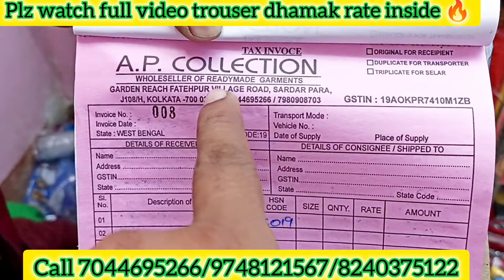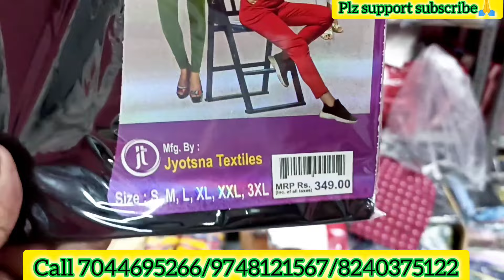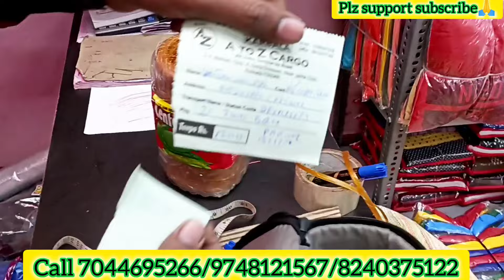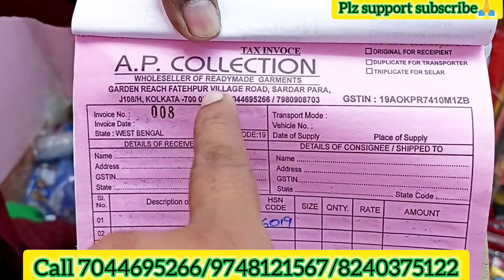Bangladeshi Tshirt Importer in Kolkata|Bd T-shirt wholesaler in Kolkata|Trouser Manufacturer Kolkata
Bd Tshirt Importer in Kolkata|Half pant|Trouser|Tshirt|Shirt|Boxer|Jeans|Nighty|Kolkata wholesale

Company Name AP COLLECTION

NEAR HARI MOHAN GHOSH COLLEGE METIABRUZ

number mentioned in video plz see video|VIDEO ME NUMBER HAI

Address J108/H GARDEN REACH FATEH PUR VILLAGE ROAD KOLKATA 700024

HOW TO REACH?KAISE ANA HAI???

FROM HOWRAH STATION 12 A BUS AVAILBLE
FROM HOWRAH STATION 123 BUS AVAILBLE
GET DOWN KACHI SADAK FROM THERE WAKING DISTANCE
FROM SEALDAH STATION GET DOWN BRACE BRIDGE STATION TAKE AUTO TO RAMNAGAR WALKING DISTANCE ONLY CALL SELLER

Hari Mohan Ghosh College Land mark

AP COLLECTION

AP COLLECTION

AP COLLECTION

mens shirt wholesale market
in kolkata
t shirt wholesale market in
howrah
kolkata best clothes
wholesale market
ladies shirt wholesale market
in kolkata
collar t shirt wholesale
market in kolkata
handwork kurti wholesale
market kolkata
oversized t shirt wholesale
kolkata
kurti pant set wholesale
market
in kolkata
howrah
kolkata best clothes
wholesale market
in kolkata
market in kolkata
handwork kurti wholesale
market kolkata
kolkata
market

♥️♥️Dabir Junction ♥️♥️♥️♥️♥️♥️♥️♥️♥️♥️♥️♥️♥️♥️

AGAR KISI KO VIDEO BANWANA HAI TO PLZ CALL YA WHATSAPP KARE 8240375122 IS NUMBER PER.

Dabir junction channel is not responsible for any loss or profit dabir junction channel provide only information it's your responsibilty to check the goods before purchase from seller we will not entertaine any loss damage and profit or loss.

jeans market
trending jeans
thread jeans
wash jeans
jeans
NEW MARKET
KOLKATA
GARMENTS
HALF PANT
FULL PANT
SHIRT
FULL SHIRT
HALF SHIRT
TRENDING PANT
TRENDING FASHION
TRENDING T SHIRT
SHIRT
MENS WEAR
GIRLS WEAR
CHILD WEAR
BABA SUIT